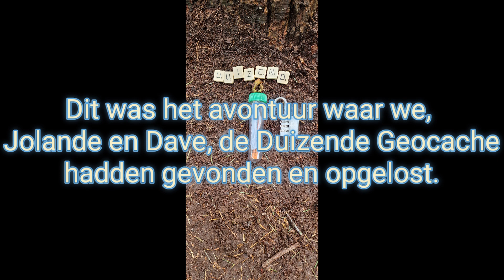Het avontuur van de Duizendste Geocache